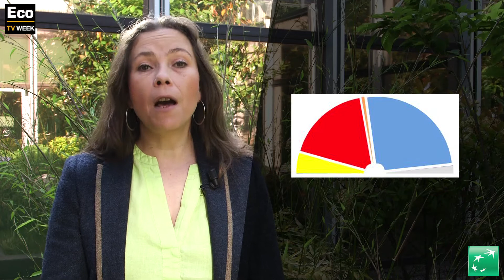Towards Referendum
The Conservatives regained a full majority in the House of Commons, after five years of a coalition with the Liberal Democrats. Even if this majority is relatively thin, the Prime Minister, David Cameron, can implement his full agenda: deficit reduction through spending cuts but more importantly the in-or-out referendum on Britain’s EU membership.